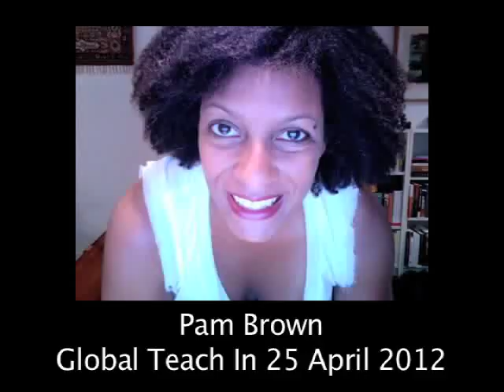Global Teach In 25 April 2012: Pam Brown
Pamela Brown is a writer, filmmaker and activist living in Brooklyn, NY.  She holds her undergraduate degree in Philosophy from Dartmouth College, and a Master of Arts in Media Studies from The New School, where she is currently pursuing a doctorate in Sociology.  She is a member of the Occupy Student Debt Campaign that has inspired a new movement to make American higher education a right.  Pam's current projects include a book on the relationship between neoliberal ideology, inequality and technological change, and a documentary about the power of how we remember African-American history.  and 1tday.org